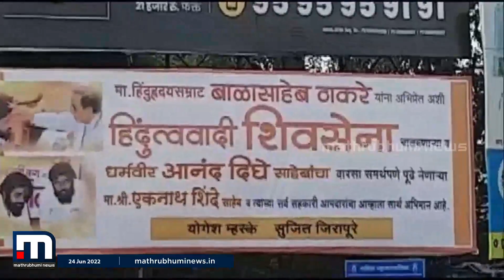വിമതർക്ക് മുന്നിൽ വഴങ്ങാതെ ശിവസേന; ബലപരീക്ഷണത്തിന് ഒരുങ്ങി മഹാവികാസ് അഘാഡി| Mathrubhumi News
നിയമസഭയില്‍ ബലപരീക്ഷണത്തിന് ഒരുങ്ങി മഹാവികാസ് അഘാഡി. സഭയില്‍ ഭൂരിപക്ഷം തെളിയിക്കുമെന്ന് വ്യക്തമാക്കിയ ശിവസേന, 16 വിമതരെ അയോഗ്യരാക്കുന്നതിന് കത്ത് നല്‍കി.

Happy viewing!